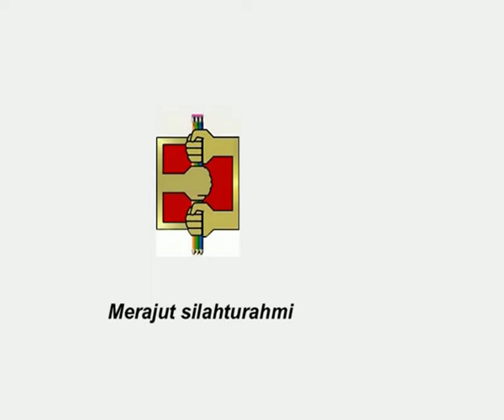Reuni Emas Lintas Angkatan PGAN MAN Kediri 2018 Seri 3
Salam Sehat !!! 🙏
Selamat menyimak dan menyegarkan ingatan saat Reuni Emas kita tahun 2018 seri 3.
Semoga bermanfaat !!! 🙏